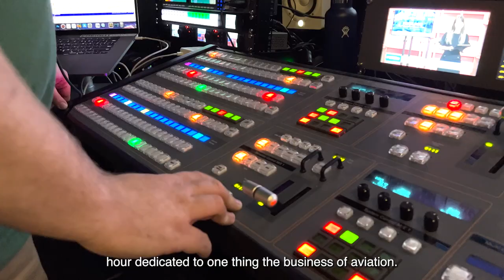BusinessAir TV Premiers at NBAA-BACE 2022!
The business of aviation has a new name -- BusinessAir TV. Premiering at NBAA-BACE 2022, BusinessAir TV will broadcast weekly, Thursdays at 12:30 PM ET. To stay informed and join our mailing list,